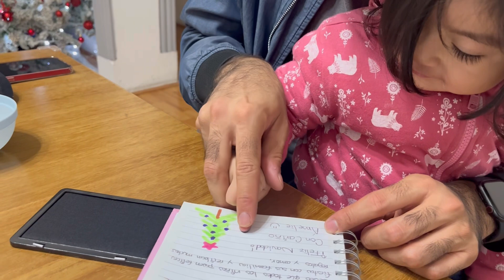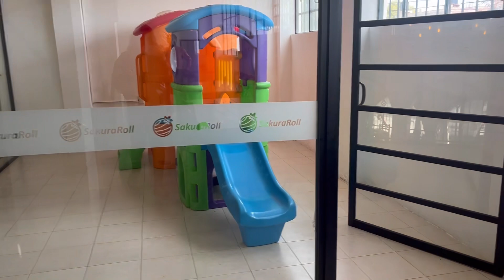Hicimos la carta a Santa, La última Boda del 2023 | VlogMas